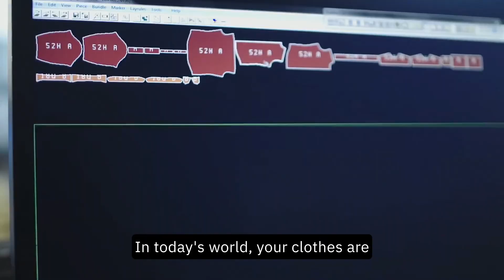Be uniquely you in J.Hilburn customized menswear.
Set yourself apart in J.Hilburn fabrics and styling options. Tailor-made to fit you perfectly and customized to your personal style preferences.